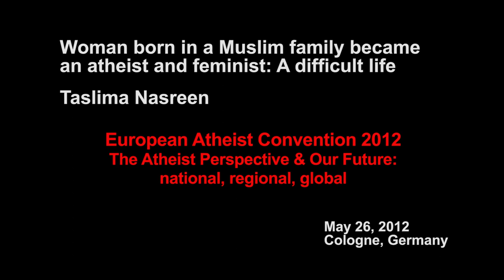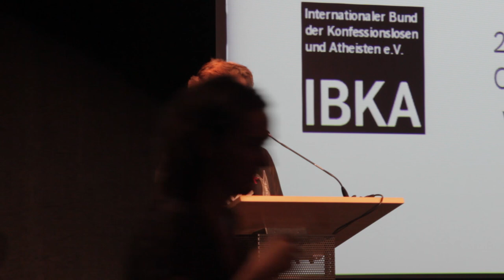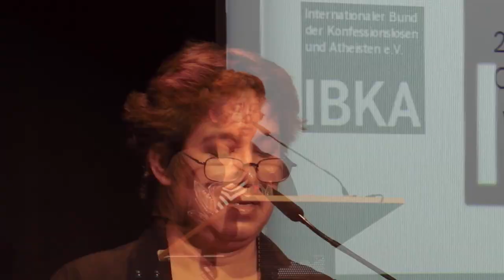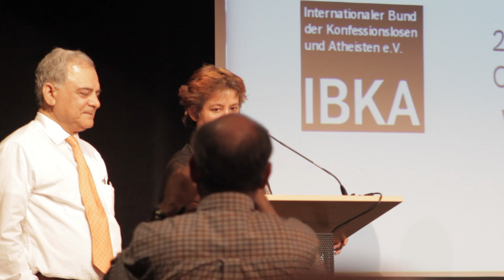Taslima Nasreen - European Atheist Convention 2012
Complete talk given on May 26, 2012, in Cologne, Germany. Title of the talk: "Woman born in a Muslim family became an atheist and feminist: A difficult life".

[HD, Language: English]